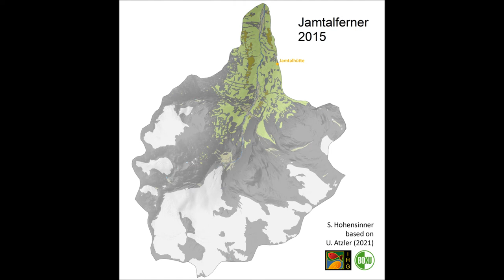The vanishing glacier 'Jamtalferner' between 1820 and 2015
‘Jamtalferner’ is a large glacier located in Tyrol at the border to Switzerland. The video animation starts in 1820 towards the end of the so-called ‘Little Ice Age’ when the glaciers in the ‘Jamtal’ valley still showed a marked expansion. Around 1860/70 the glaciers reached their largest extents.
Since then they have been retreating. In the last decades the retreat of the ‘Jamtalferner’ has been accelerating.

The GIS-based reconstruction of the upper ‘Jamtal’ valley was conducted in the framework of the project ‘Changing debris cover on Eastern Alpine glaciers: quantification and hydrological impacts’ – Hidden.Ice (project leader: Kay Helfricht, Institute for Interdisciplinary Mountain Research, Innsbruck; funding: Earth System Sciences research program (ESS), Austrian Academy of Sciences (ÖAW)).

This animation was compiled by Severin Hohensinner (IHG/BOKU Vienna) based on the master thesis from Ulrike Atzler (2021): Veränderung der historischen Landbedeckung im Tiroler Jamtal (Historical change of land cover in the Jamtal, Tyrol).